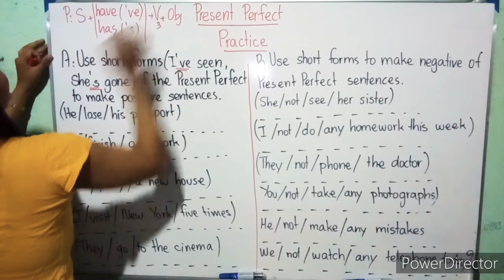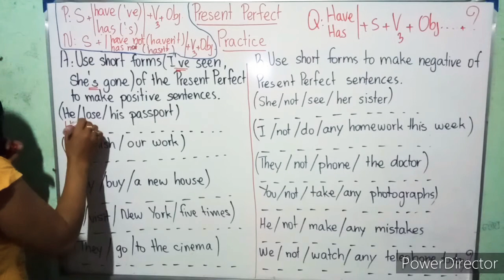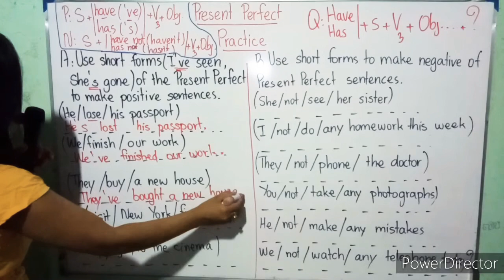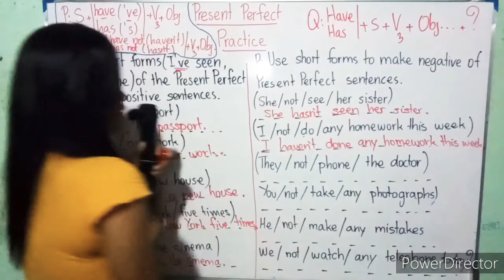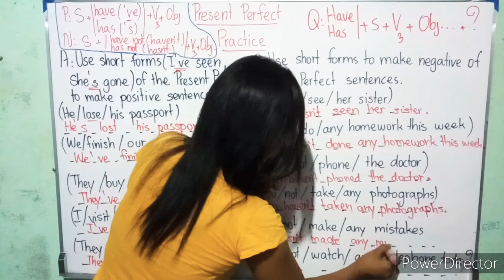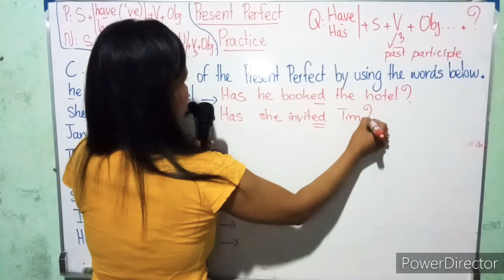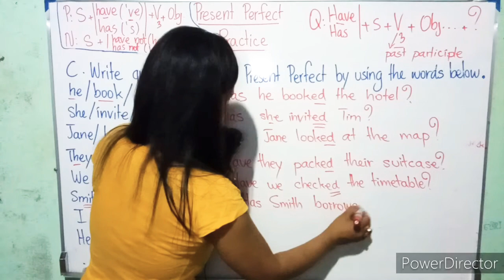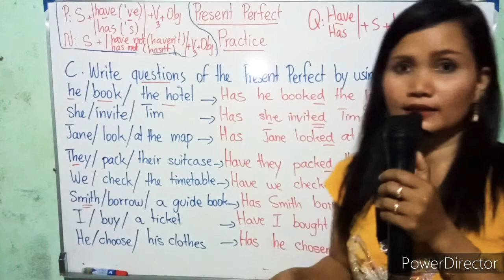Practice : The Present Perfect Tense! ( channath teaching English)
This video teaches you about  practising the  exercises in The Present Perfect Tense and using it  accurately and fluently. It focuses on the three forms: The Positive , Negative , and question .

Please watch this video ! You can watch other videos about basic grammar in English in my chennel - channath teaching English- If you have any comments please comment below or email - - Please help to subscribe , like and share . Thanks for your watching !